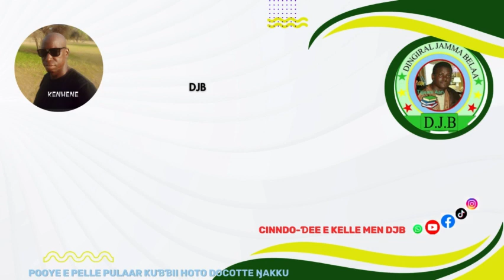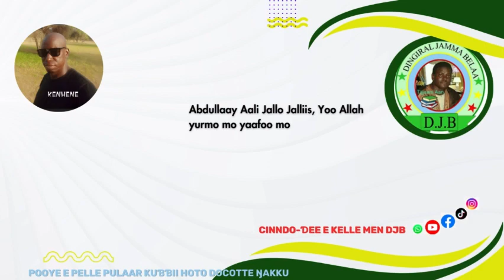Bismilla mon e DJB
DJB